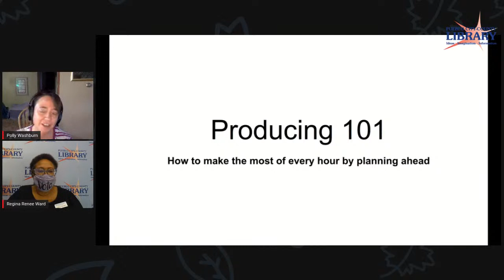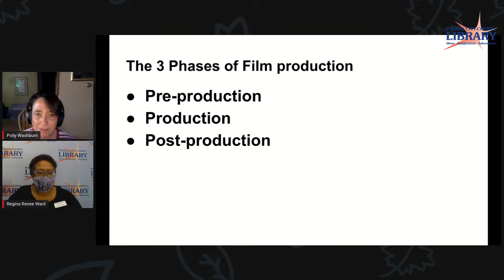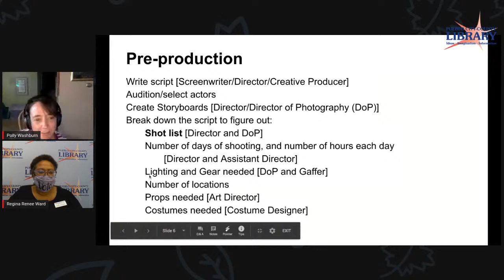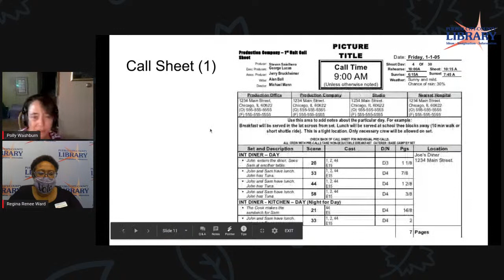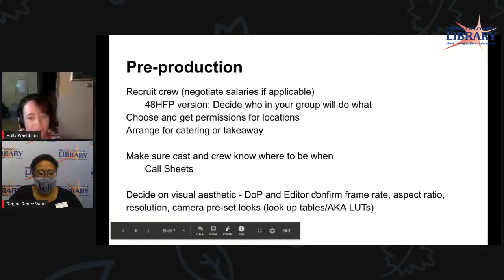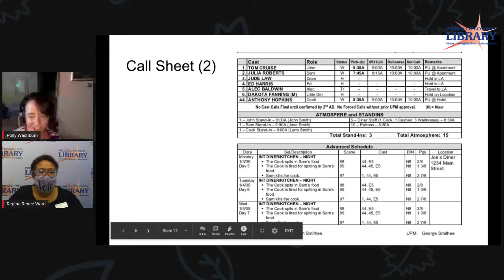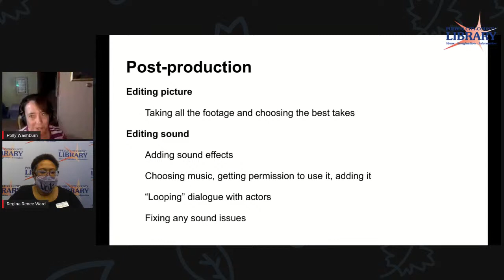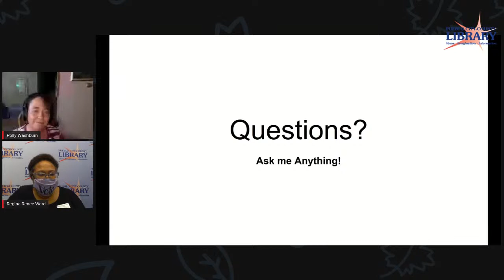Producing 101: How to make the most of every hour by planning ahead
Film production has three phases: pre-production, production, and post-production. A 48 hour filmmaking competition gives you a chance to experience all three in record time! This workshop will take you on a brief tour of what to focus on in each of the three phases, so you can maximize the quality of your film. Topics will include: what makes a good script; how to plan your shoot with a shot list and storyboards; crew roles (who’s who on set); and best ways to organize your footage for editing.

Led by Polly Washburn, an award-winning film producer and director who organized the first Toronto 48 Hour Film Project.